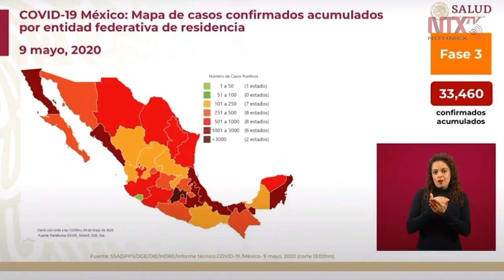Cada día se han sumado casos a distintas entidades: José Luis Alomía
Hasta el momento, en México, hay ocho mil 283 casos confirmados activos por coronavirus, informó José Luis Alomía, Director General de Epidemiología.